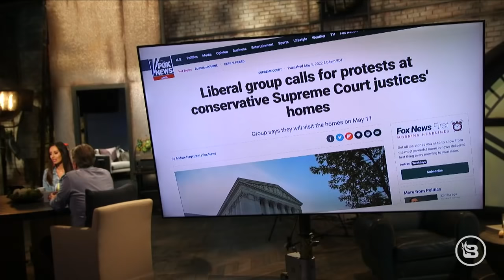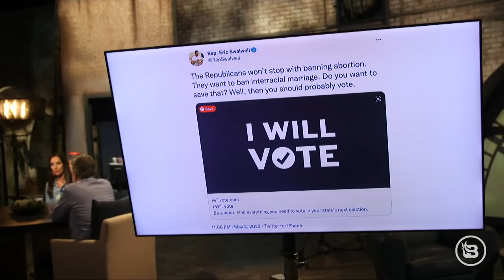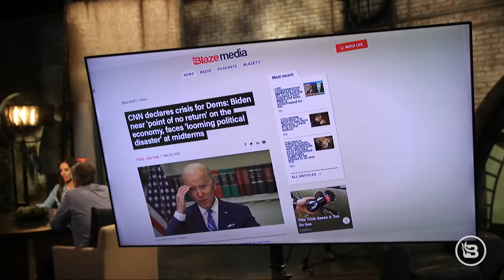EXPOSED: Leftist Shadow Campaign Behind Elon Musk Hate! | The News & Why It Matters | 5/5/22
Who's behind the Elon Musk HATE campaign?! It involves a certain former president, and it isn't Donald Trump! Plus, leftists have stooped to DOXXING Supreme Court Justices, all because it might get a little harder to kill babies. And who's replacing Press Secretary Jen Psaki?

To get started protecting your savings with gold in a TAX-SHELTERED account, request a free info kit from Birch Gold by texting the word "WHY" to 989-898.

Unlike public schools, Freedom Project Academy has perfected live online learning over the course of a decade. It's built on Judeo-Christian values and classical curriculum and is dedicated to providing mastery of subject matter, not propaganda. and request your free information packet TODAY.

You didn’t start your business because you wanted to spend time on HR compliance. Let Bambee help. Go to https;// to get your FREE HR audit.